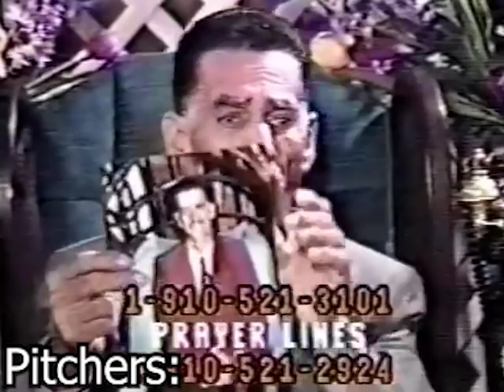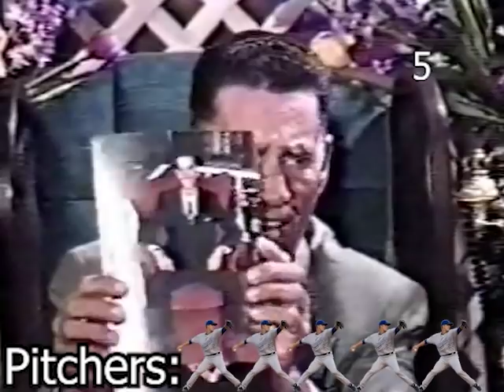Christian Cringe Compilation-Retro Edition 2019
I love cringe compilations but there isn't much out there for Christians so I decided to make my own. The footage comes from an old show "Joe Bob's God Stuff" but edited for parody purposes. This is meant in good fun, not to bash Christians. Afterall, I am one.